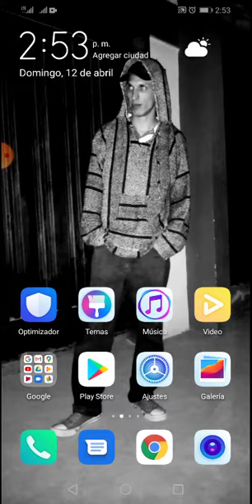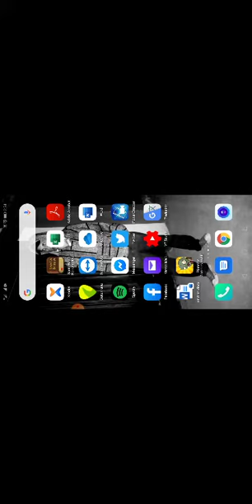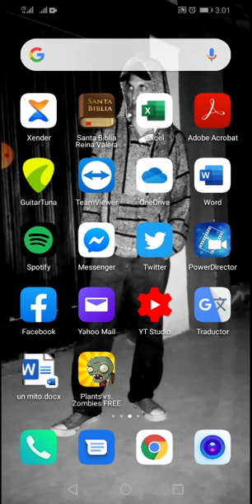Plantas VS zombies by Vlog Jad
Ok si este video tiene bastante apoyo prometo subir videos de videojuegos e historia y otras cosas más.
Todo dependerá de ustedes.